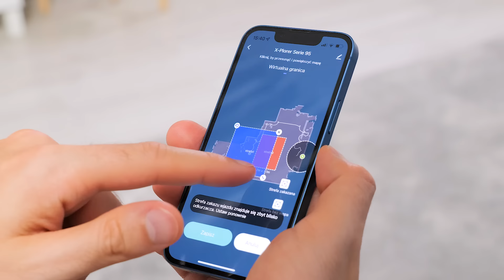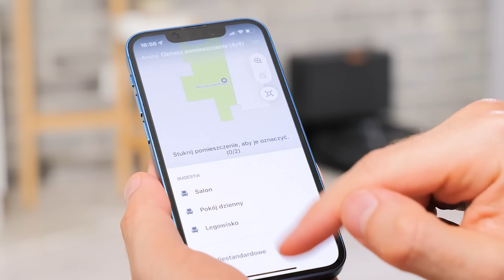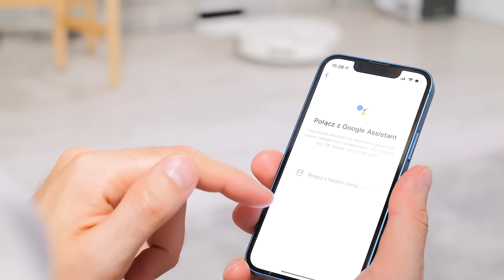Jaki odkurzacz automatyczny wybrać? – poradnik – RTV EURO AGD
Chcesz kupić odkurzacz automatyczny, ale nie wiesz na co zwrócić uwagę przy zakupie? Pomożemy Ci podjąć decyzję.
Przy wyborze odkurzacza automatycznego sprawdź jaki jest sposób sterowania, jaki jest czas pracy, jaki jest rodzaj stacji ładującej, czy ma funkcję mopowania i jaki poziom hałasu generuje.
W filmie pokażemy Ci dokładne przełożenie tych cech na sprzątanie, żebyś mógł świadomie wybrać najlepszy model dla Ciebie.

👉 Przeczytaj nasz poradnik: Jaki odkurzacz automatyczny kupić?

Zobacz odkurzacze występujące w wideo:
Tefal Xplorer Serie 95 RG7987:

Prowadzący:
Grzegorz Jaciubek - HejDom

Nie wiesz jaki produkt wybrać? Pomożemy Ci!